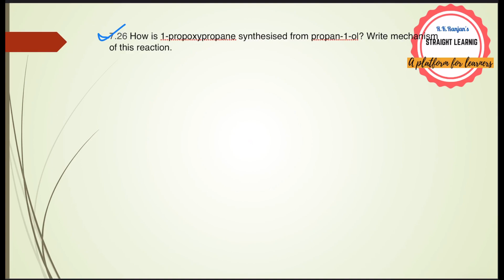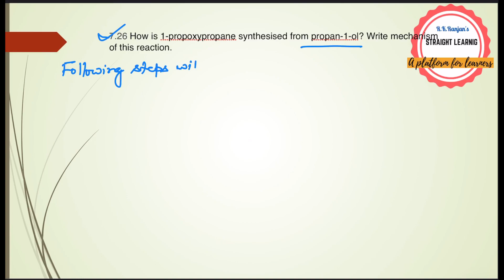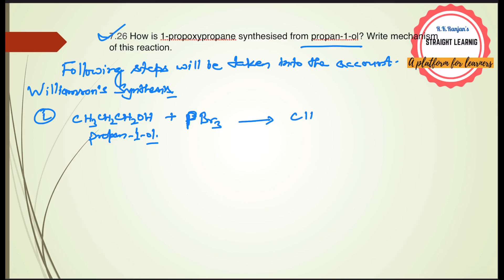Video-14,QUESTION & ANSWER OF LESSON ALCOHOL PHENOL AND ETHER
CLASS-XII
Subject-chemistry            Part-7
The explanations of the questions and answer are as per the NCERT books and CBSE guidelines.
The is suitable for the students who are going to appear in the forth coming CBSE Board examination as well as for the higher competition.
How is 1-propoxypropane synthesised from propan-1-ol? Write mechanismof this reaction.